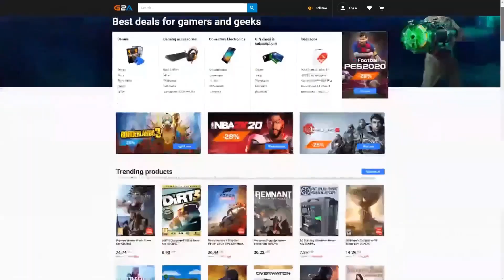FIFA 23 I Spent 250K on the World's Biggest 100 Rare Player Pack in FUT & I Can't Believe my eyes..